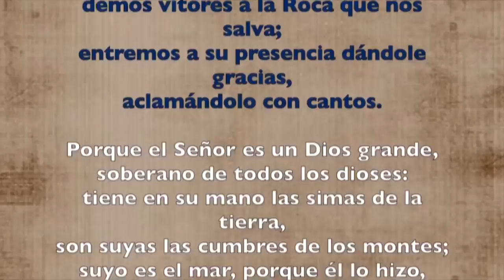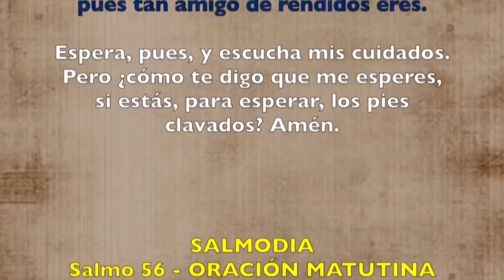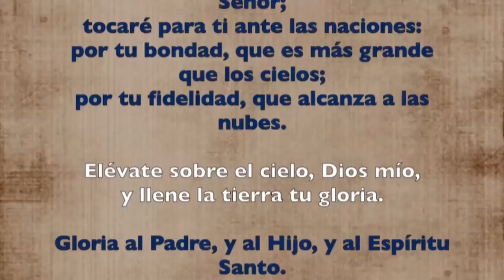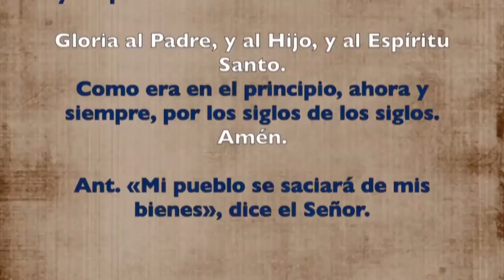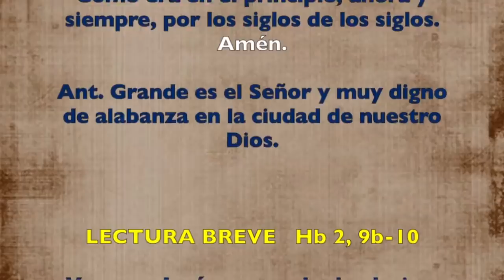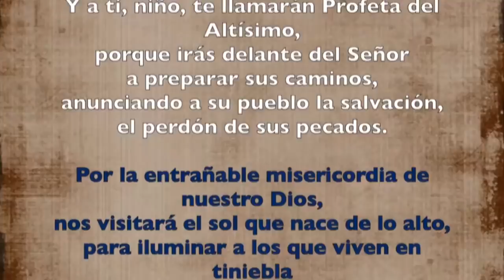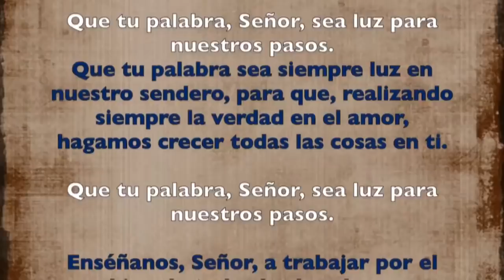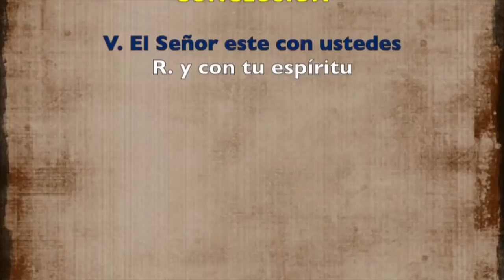Oración de la mañana (Laudes), JUEVES V semana de Cuaresma | Padre Sam